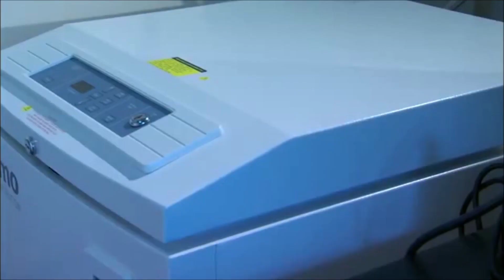The first cloned dinosaur in history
Is it really possible to clone a dinosaur? In this video, we'll explore the viral claim that the first cloned dinosaur has been created and separate fact from fiction. We'll look at the science behind cloning and the challenges that come with it. Join us on this journey to discover the truth behind this incredible story.